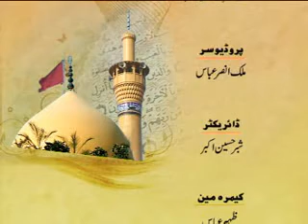10 Rabi-ul-Awal 1433h.flv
خطبہ جمعہ 10 ربیع الاول 1433ھ   جامع مسجد امام الحسن علیہ السلام ادارہ منہاج الحسین لاہور پاکستان